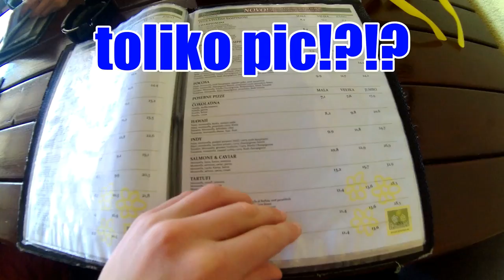IZLET NA PRIMORSKO!!!- VLOG